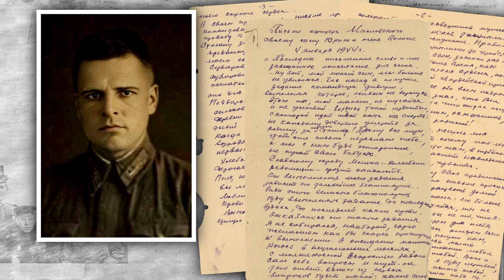Письмо-завещание и бессмертный подвиг капитана Гавриила Масловского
Это письмо-завещание к сыну Юрию, написанное гвардии капитаном Масловским, политработники многих рот и батальонов зачитывали бойцам перед боем. Оно публиковалось в десятках фронтовых газет, а в послевоенные годы вошло во многие документальные сборники, печаталось в журнале «Советский воин», в нескольких изданиях «Говорят погибшие герои».
Что написано в этом письме и какой подвиг совершил его автор – Гавриил Павлович Масловский в нашем сегодняшнем рассказе.